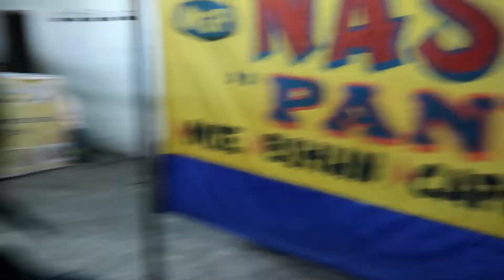NASI GORENG NGP!!! KULINER MALAM BANDUNG BARENG KOMODO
Masih di bandung Guys...
Kali ini gw didaerah cibiru, kali ini kuliner malam bareng teman gw dibandung, nasi goreng jadi salah satu rekomendasi teman. secara tampilan seperti pada nasi goreng gerobakan pada umumnya, tapi yang bikin beda yaitu Nasinya ga lengket2 terpisah2 spt nasgor direstoran2 gitu, sama sensasi bumbu di pakai berbeda yang bikin nasgor ini menurut gw Ga Maen Maen Rasanya!!!

Terima Kasih ManTeman yang udah nonton..